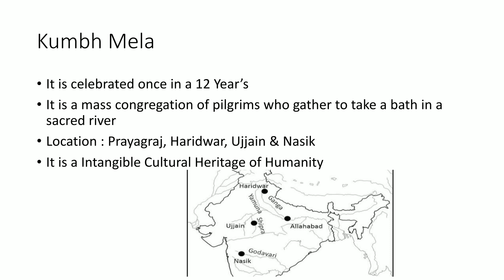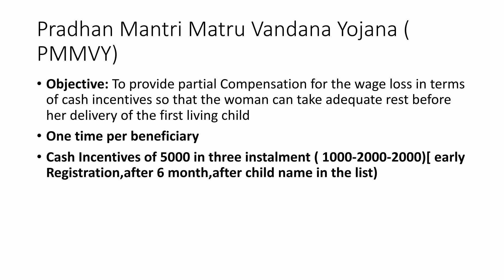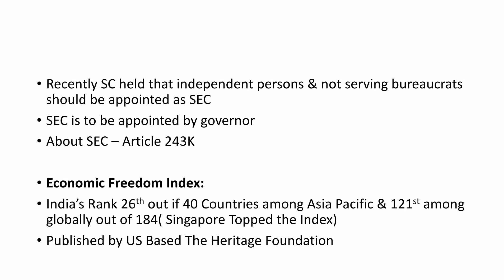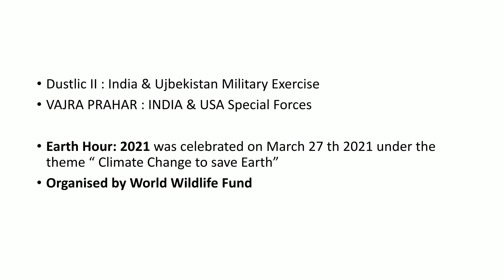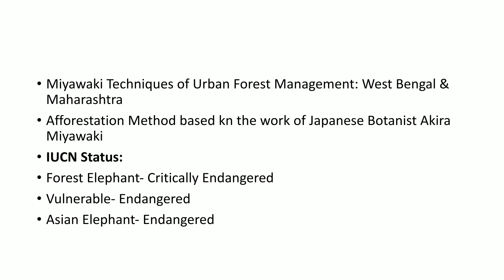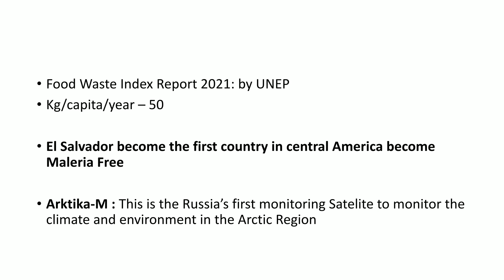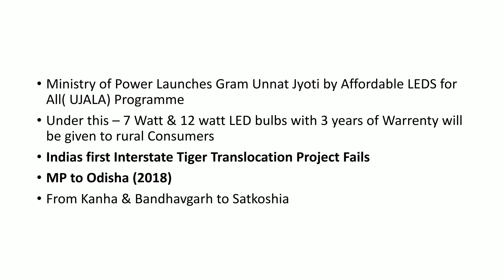2021 Monthly Current Affairs for WBCS 2022|March 2021 Current Affairs from Vision & Insight IAS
2021 Monthly Current Affairs for WBCS 2022|March 2021 Current Affairs from Vision & Insight IAS